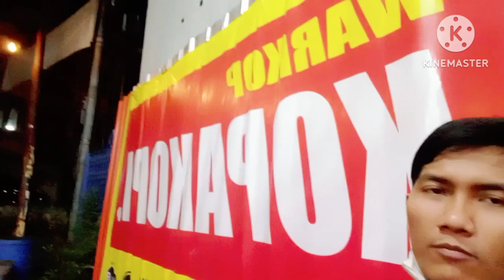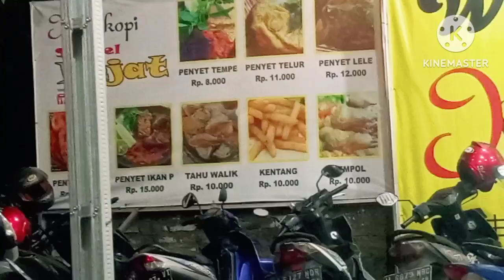SETELAH REHAT DI ALFAMART‼️SLANJUTNYA KITA NGOPI LAGI DI WARKOP KOPAKOPI HABISKAN WAKTU LIBUR KERJA😁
Hastag